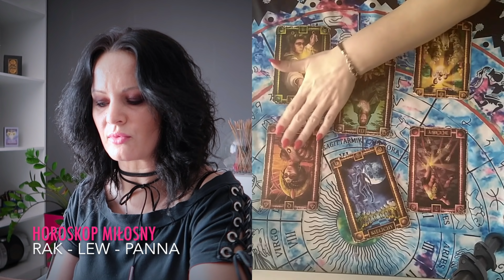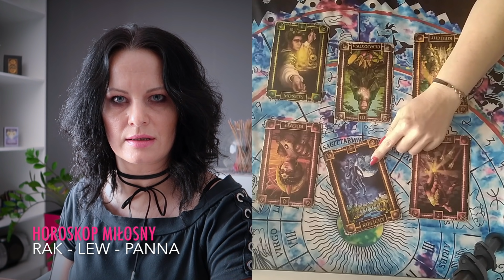❤ Horoskop ❤ Miłosny ♋ Rak ♌LEW ♍PANNA ❤ CZERWIEC 2018